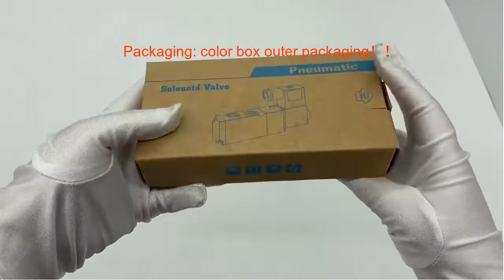New Design 3/2-5/2 convertible 4M310 Namur Solenoid Valve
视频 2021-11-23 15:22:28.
This product has a long service life. It has passed the ageing tests which verify its resistance to the effects of light or heat.